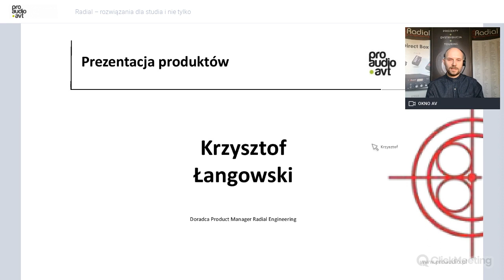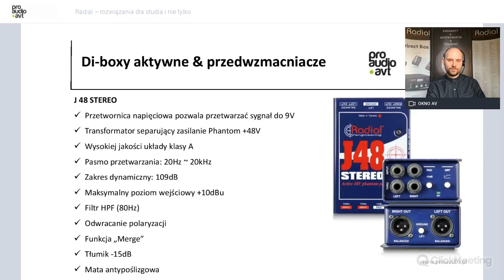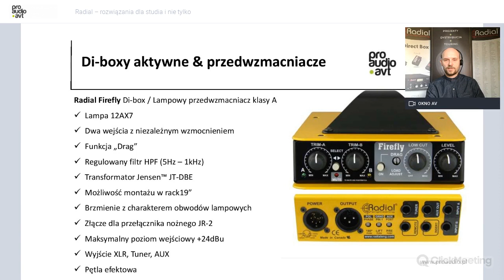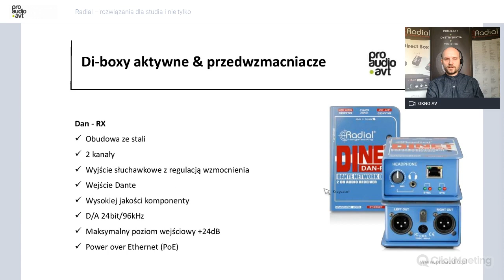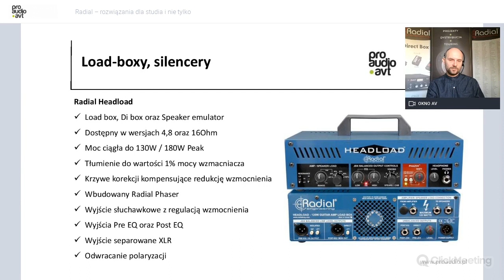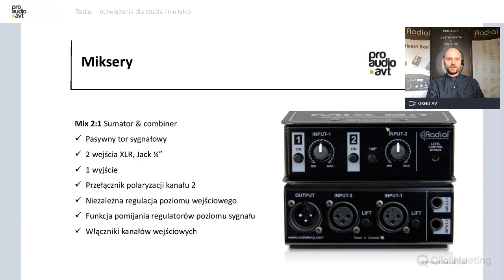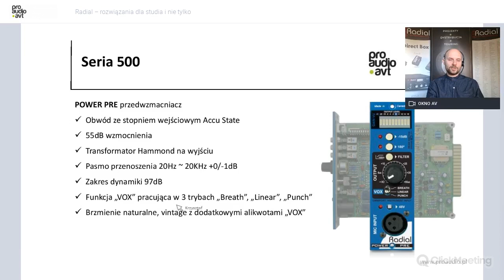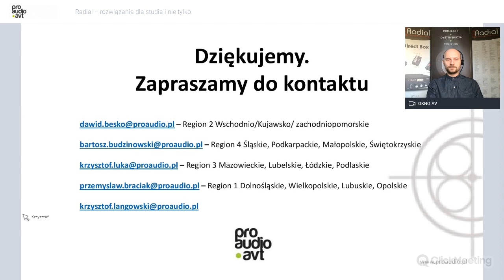Szkolenie Radial - Rozwiązania dla studia i nie tylko